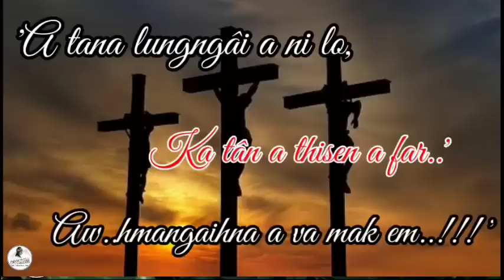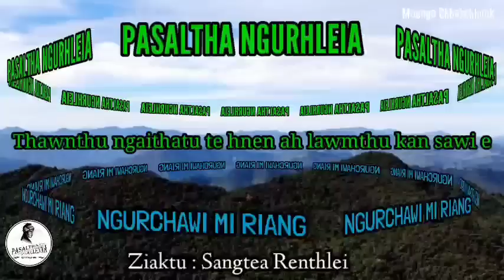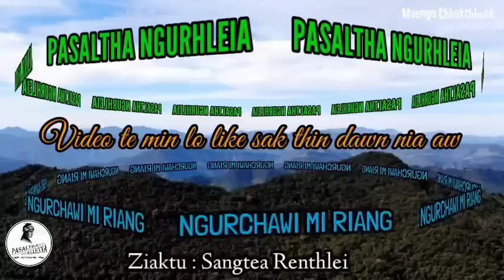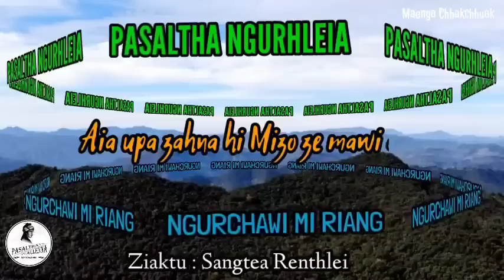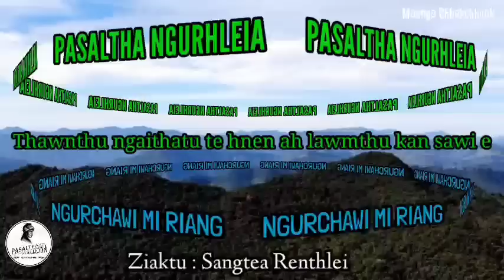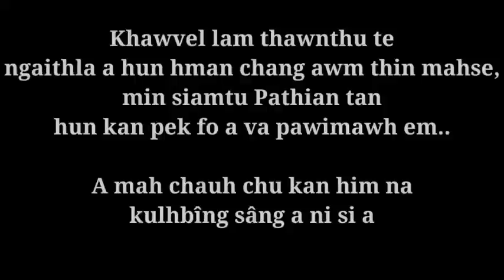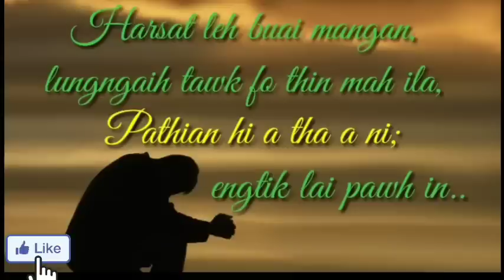NGURCHAWI MI RIANG PASALTHA NGURHLEIA - 13 Ziaktu : Sangtea Renthlei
'NGURCHAWI MI RIANG NGURHLEIA'
 ( Pasaltha Thawnthu Ngaihnawm)

Writer : Sangtea Renthlei

Made by - PASALTHATE TUALLENNA - Maenga Chhakchhuak

Narrator : RKa Tlau

- Story/Information/News -